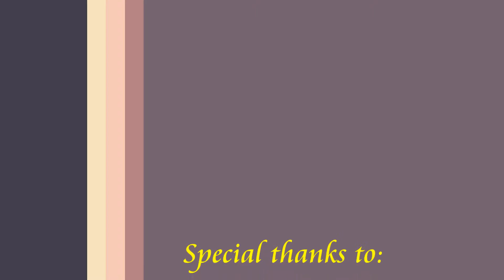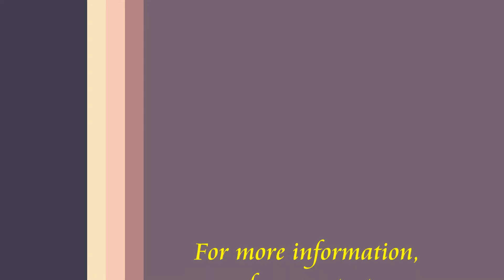2015 Lower Shore Transition Conference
Conference for students with disabilities